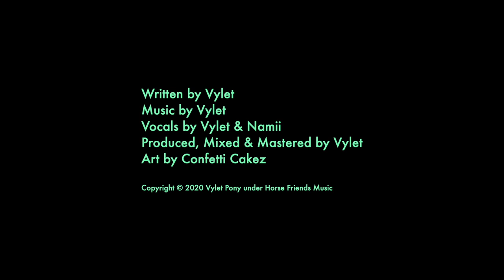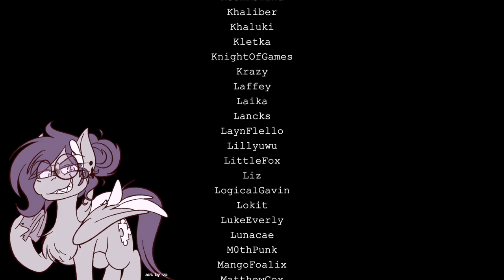【Music】The Bard (ft. Namii)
“Is he normally like that?” Vylet’s voice was soft. “The Prince is rather attuned to the world, in such a way that we cannot fully comprehend,” the Bard assured, “his antics are otherwise forgiven.” The grey pegasus shuffled their hooves, “He said you could ‘bestow’ upon me what I need for the length of this journey. I guess I’ll be inclined to trust he was right?” The Bard halted and turned back towards them. “Only what you need, no more, no less,” she said.

(PLEASE NOTE: The album will receive an update. When this happens, you will want to REDOWNLOAD the album if you have purchased it through Bandcamp.)

Vocals by Vylet & Namii
Produced, Mixed & Mastered by Vylet
Art by Confetti Cakez

1016
3theNet
A_Kawaii_Dragon
Aaron Lewis
Aaron Ryan
Aerafae
Aire
Alicorn Capony
Alison Madden
Ampderg
Amras Felagund
AmyGirl YT
Anthony Santulli
AppleTina
Applesauce X
Argot AER
AriDailelVT
Bahd108
Bavarian Banshee
Benjamin Morris
BlackOnyxStar
BlackWater
Blackened Blue
Blimey!
Blue Raspberry
BobaRatBlast
Brazen Frenzy
Caedon
CandyFlossDemon
CandyQane
Cerily
Christopher Anderson
Christopher Menz
Chuck
Clippy605
Connor Janeu
Cyeion
Daniel Oaks
Danielle Gormley
Deej
Delta Sierra
DistrictZeee
Dongo
DoodlebugDoge
Dragonexus
Draycos Reivoltisia
Ebreium
Eclipse Flower
Ecrylian
Edward Snowden
Efgame
EhrinCatBird
Emi
Enthalos L'arpenteur
EquiDev
Errubin
Etaoin Wu
Eurazba
Evershade
FXNIIK
First Last
Fl!pS!de
Flashnight
Frankie
Giancarlo Ranalli
Gifty
Glitter
Gran Cabron
Gunnar Clovis
Hinterland Seer
Holly Marquise
Huffylime
IAmGlimm
Iniko cruz
It's 2021 and I still go to My Little Pony conventions
ItsDreamIess
Jack Eisenberg
Jacob Nilynien
Jane
Jess
Kaciekk
Kate
Kathryn
Keen Rewind
Khaluki
Kletka
KnightOfGames
Laffey
Laika
Lancks
Layn Flello
Leonhard
Lillyuwu
Liz
Logical Gavin
Lokit
Luke Everly
Luna
M0th Punk
Matthew Cox
MelanieN222
MelodiousMarci
Metri Konor
MexicanToast
Michael K.
Mine Thing
Mint Deer
Mirage
MiyKam
Moonie
Mysticalic
Nahvec
Nava Parokeet
Nepenthe
Ninn Schroll
Nisha Wolfe
Nixie
Notetaker
Nugget
Odyssey Eurobeat
Orky
Patrick McNeilly
Pegajace
Petrichor
Philip Parkinson
Quadrano
R
Raugaj Guymon
RayGunBlast
RedbeardDaPirate
Renn Suchy
Retro Arcade Plays
Rien
Rob _
Robin Waves
Rom
Roxambeau
SaltyMalt
Sawrint
Scezumin
Scoonie
Sheol
Shugnussy
Silver Spirit
SininenVarjo
Sol-R
Solaneceae
Sombes
Somebody
Someguy123
Speejays
Spiral_Donut
StableCoder
Stardra
Stryxnine Pulsatrix
Sunksi
Sunny Skies
Sunset Neither
Taldork
Talia Hoemke
Teenmercer
The Stupendium
TheArisoner
Theatrical Stalemate
Three Piranhas
Tiffany Clinton
Treble Sketch
Turtle
TwistedKestrel
VaguelyVega
Violet Ray
Vozu The Fox
Waffle Boi
William Long
Willow Pillow
WinterFrostDragon
WolfyMind
XepherTim
Yaher
Yankee Proud
Yo Mama
Yong Hui Lim
Zachary Lerman
ZephhyLeo
Zephlō
Zoobob
Zyxi
applejackofalltrades
bloodidol
brambleshadow4
carter
deprface20k
doomy
kadybat
konowar
magicblue
mallghost
nervwrack
paintom_phan
pvb306
rainedoe
rapha110
razaluna
robodogkid
rochero
thetruecrystalvixen
vanderblast
zblazin
zxadventurer
墨小驹